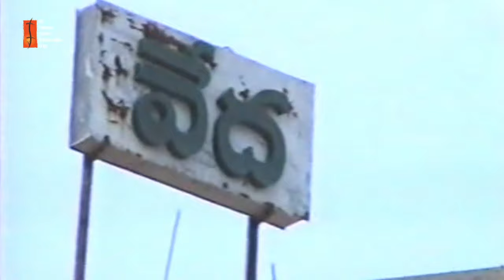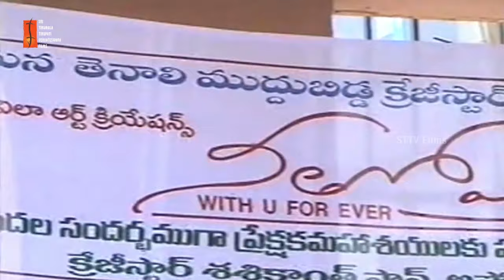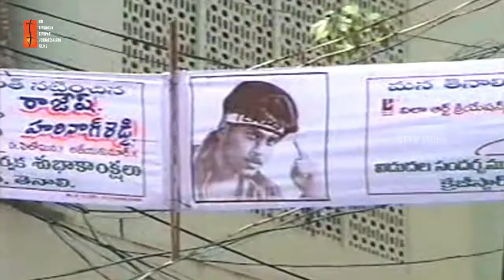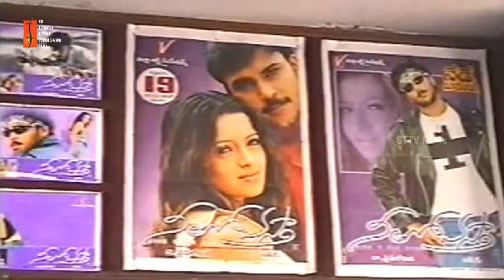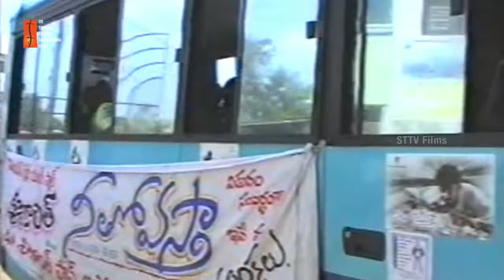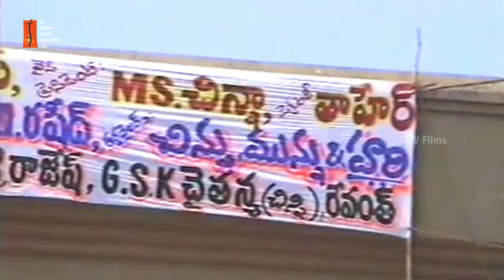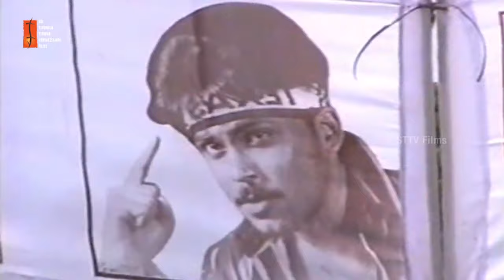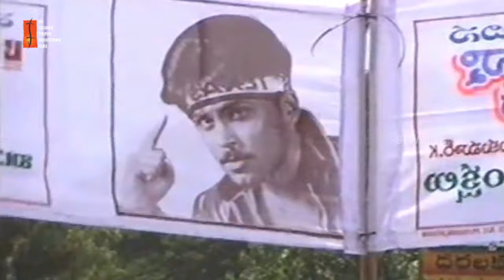Neetho Vastha Success Tour (2003) with Laksh Chadalavada | Reema Sen | Rambha | STTV Films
Neetho Vastha Success Tour (2003) with Laksh Chadalavada on STTV.
Ft: Laksh Chadalavada & Reema Sen, STTV Films.

For More updates about STTV Films,